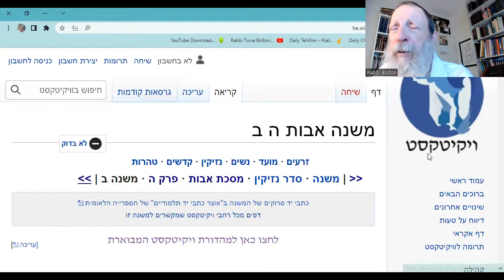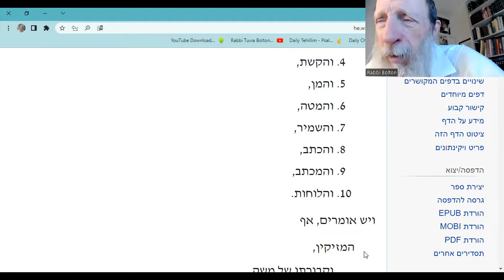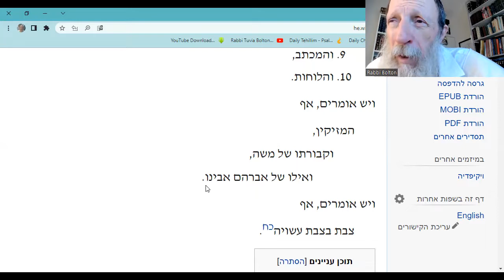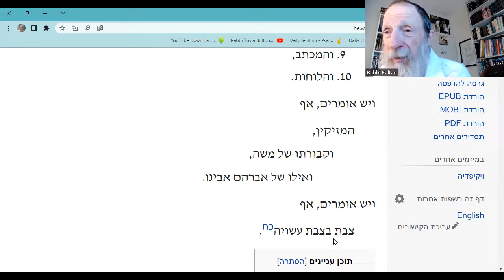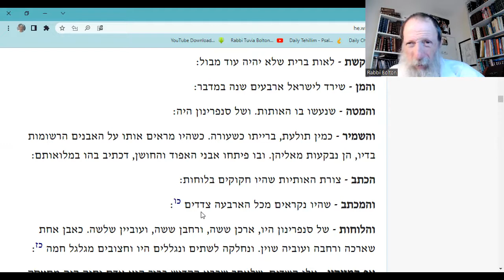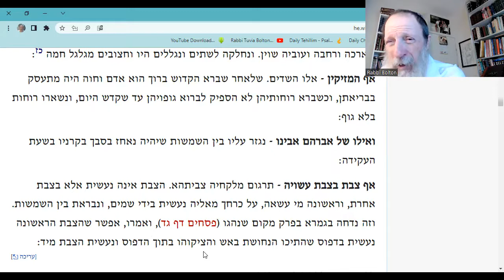Pirki Avot 5:6: Ten Eternally Weird Things G-d Created AFTER Man.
Wisdom of the Holy Rabbis of the Talmud